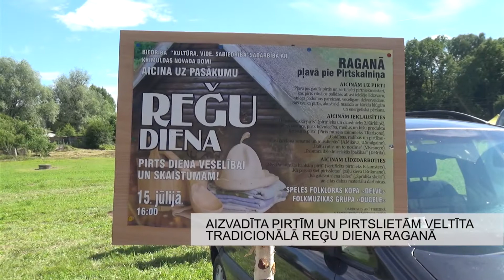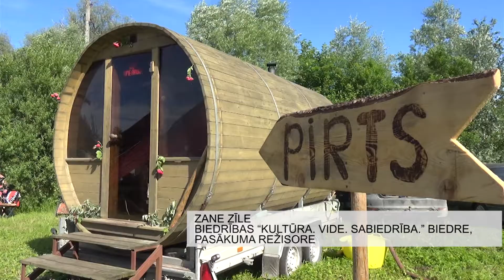Aizvadīta pirtīm un pirtslietām veltīta tradicionālā reģu diena Raganā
Jūlija vidū Raganā notika trešais Reģu dienas pasākums, ko sadarbībā ar Krimuldas novada domi rīkoja biedrība “Kultūra. Vide. Sabiedrība.”. Šī gada tēma bija viss maģiskais, kas saistīts ar pirti un pirts rituāliem.